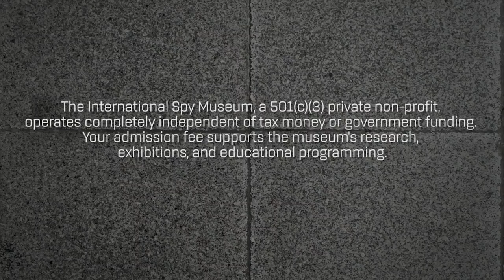Nuking The Moon - America's Weirdest and Wackiest & Covert Operations With Vince Houghton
In 1958, the US Air Force nuked the moon as a show of military force. In 1967, the CIA sent live cats to spy on the Soviet government. In 1942, the British built a torpedo-proof aircraft carrier out of an iceberg. Of course, none of these things ever actually happened.

Join Spy Museum historian Vince Houghton as he launches his book, "Nuking the Moon" which details some of the most glorious missions—born of innovation and desperation—that never made it off the drawing board.  He’ll share a few of his favorite follies from the world of espionage and what he thinks they tell us about twentieth-century history, the art of spycraft, military strategy, and famous figures like JFK, Castro, and Churchill.

Enjoying our programs? Please consider making a donation and support the Spy Museum's educational mission

Learn more about upcoming programs: spymuseum.org